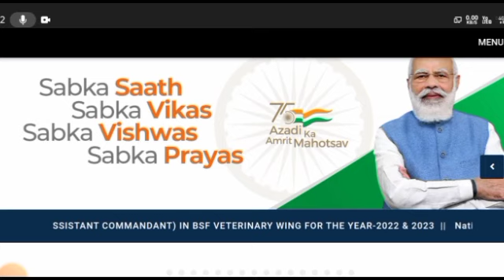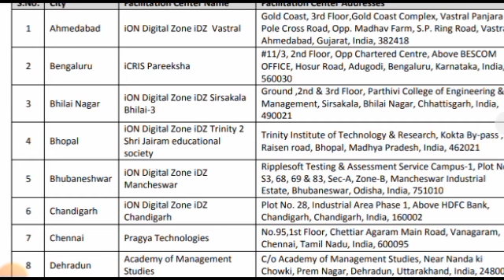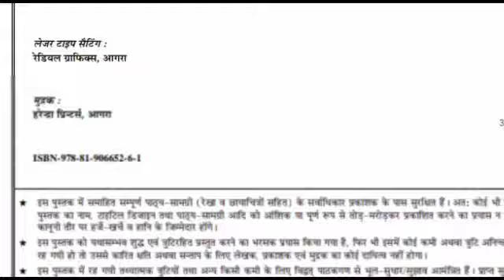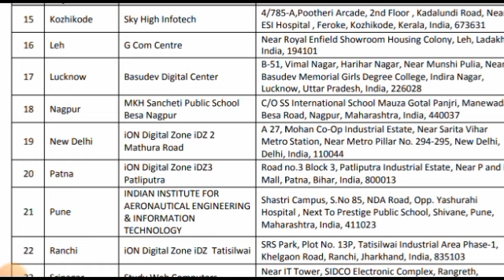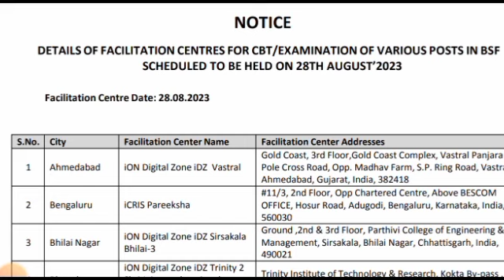BSF Tradesman Exam Center लिस्ट जारी / BSF Tradesman Exam Center 2023 ! Bsf Tradesman admit card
BSF Tradesman का PDF लेना है तो मात्र ₹200 में टॉप क्वेश्चन सभी PDF  Pytem Number 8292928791

AMAZON -

Guide Book
FLIPKART -
Guide Book

 10th pass bsf vacancy 2020 bsf vacancy 2021 bsf vacancy details bsf vacancy 2021 tamil bsf bharti for female 2021 bsf bharti ke liye document bsf bharti 2021 date bsf bharti running 5 km bsf bharti me hight bsf bharti running bsf bharti 2021 Hello friends, how are you all? Today we will talk about the recruitment. He has issued a direct recruitment advertisement from the (BSF. In this recruitment, Aircraft Mechanic, Radio Mechanic, Flight Gunner, Engineer,Sub Inspector, Head Constable (Store Man), Constable Vacancies and candidates can apply from any state